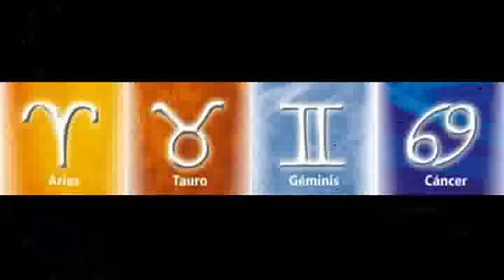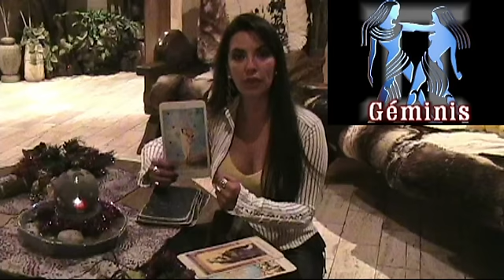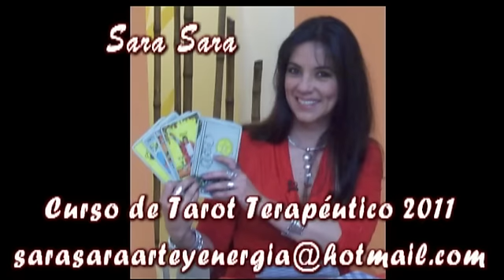horoscopo y proyeccion 2011 Aries Tauro Geminis Cancer por Sara Sara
Horoscopo para Aries Tauro Geminis Cancer Consejos y proyecciones para el año 2011 por Sara Sara, para tus consultas internacionales concerta la cita por correo o llama al cod(511) telefonos: 2262758, 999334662 y al nextel 106*1335